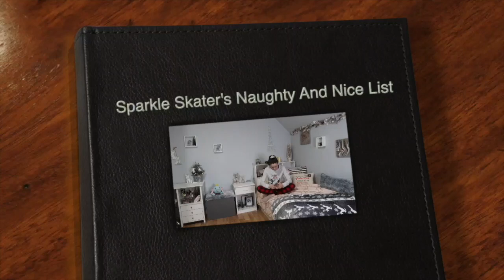Vlogmas Day 3!!! ~Sparkle Skater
Welcome back to Vlogmas Day 3!!! I hope that you guys enjoy!!!

Sparkle Skater
OB , FL.32173
USA